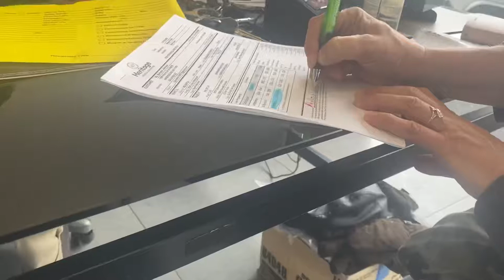I HELPED MY MOM BUY HER FIRST BRAND NEW CAR! SAYING GOODBYE TO THE IMPALA FOREVER...